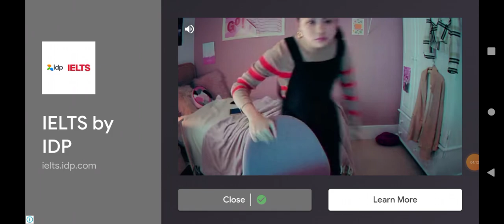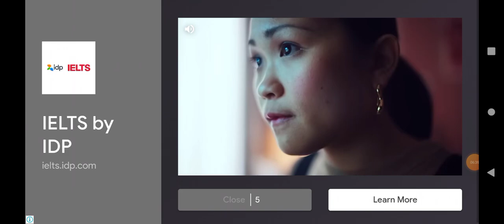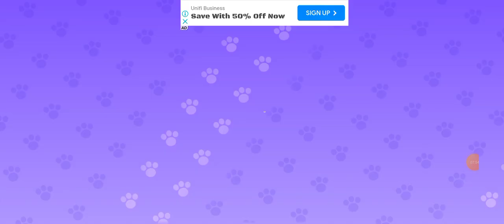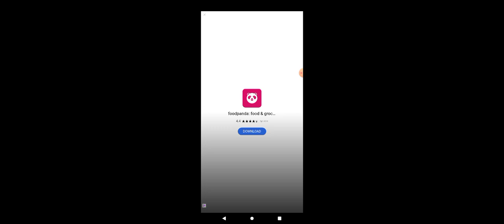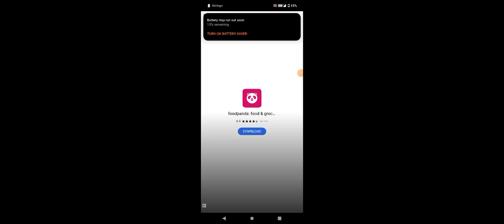Tom and Angela playing together part 1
Permainan kanak kanak Tom and Angela